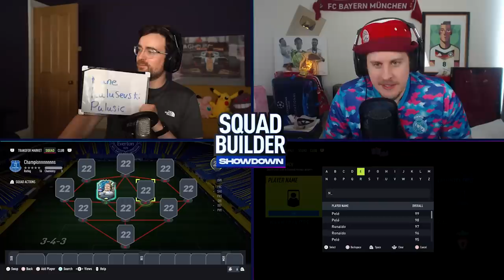Fifa 22 Squad Builder Showdown!!! CHAMPIONS LEAGUE FINAL SPECIAL EDITION!!!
A SPECIAL CHAMPIONS LEAGUE SQUAD BUILDER SHOWDOWN vs @ZwebackHD

0:00 Intro
14:38 Guesses
46:48 Match
52:58 Discards

This is the home of Squad Builder Showdown, FUT Drafts, real life football videos and more!!! (who noticed it now say Fifa 22? Comment "banana" if you did!)